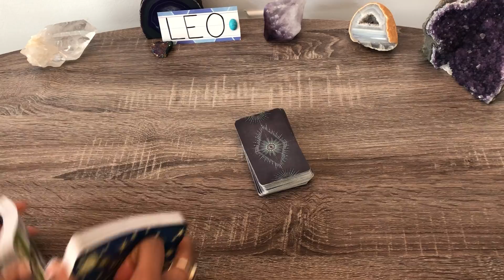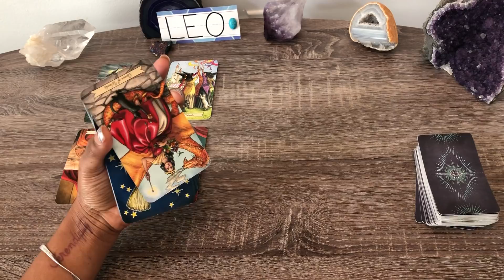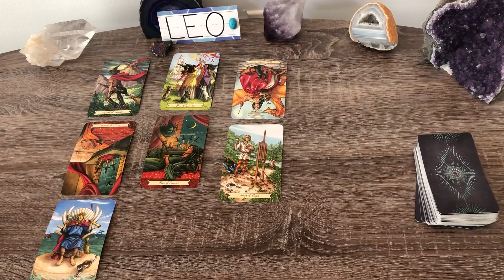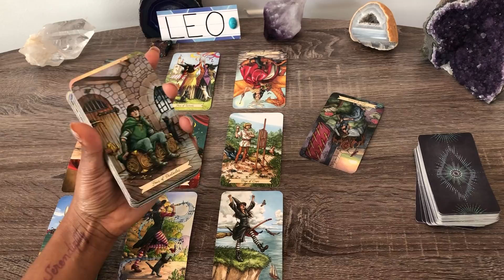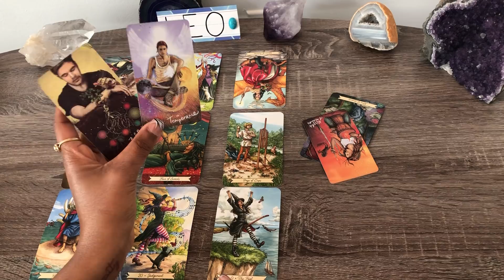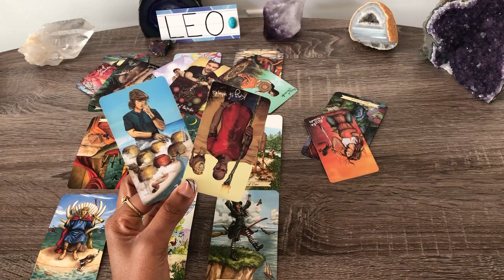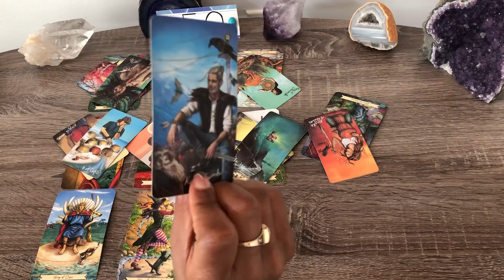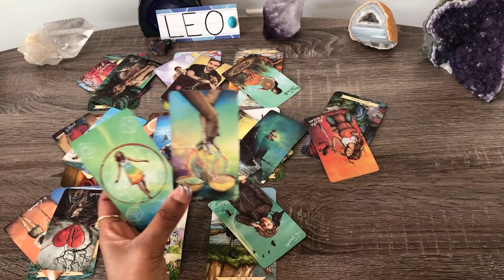LEO! ♌️ WOW‼️APOLOGY COMING!✨ ...THEY SEE CLEARLY NOW🧿... NEVER SHOULD OF LET YOU GO... ❤️💌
LEO - SUN MOON RISING VENUS ✨
GENERAL LOVE TAROT – AUGUST 2020 ❤️

Interested in Learning Tarot & More About Your Love Partner? Purchase my Love Tarot Relationship Cheat sheet!

Decks Used:
Everyday Tarot
Cosmic Tarot
Crystal Visions Tarot
Star Spinner Tarot
Modern Witch Tarot
The New Palladini Tarot